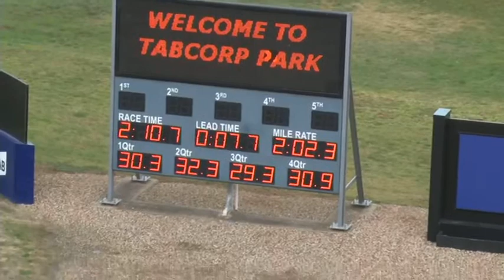Melton 26-7-16 Trial 8